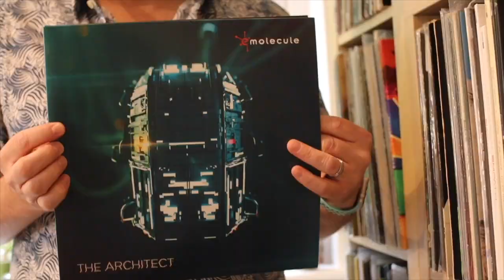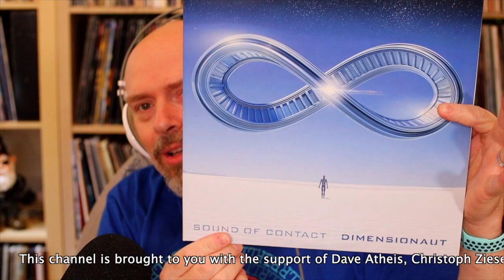Listening to eMolecule: The Architect, Side 3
This is INCREDIBLE! Special thanks to James Wilson for requesting this album as his membership perk!

All rights and music: eMolecule, InsideOutMusic